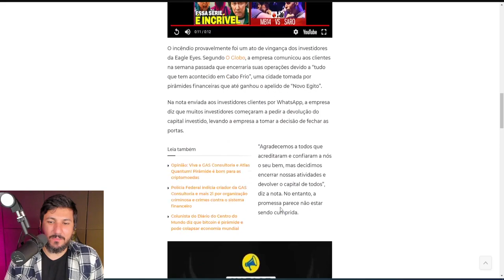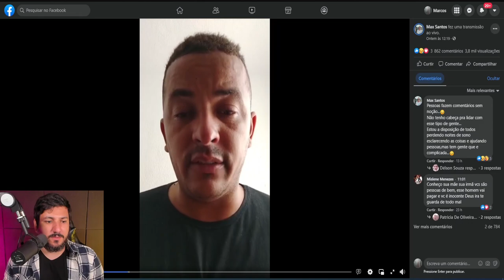CABO FRIO É O NOVO EGITO, VEJA O CASO EAGLE EYES!